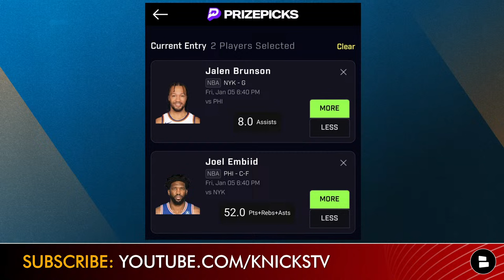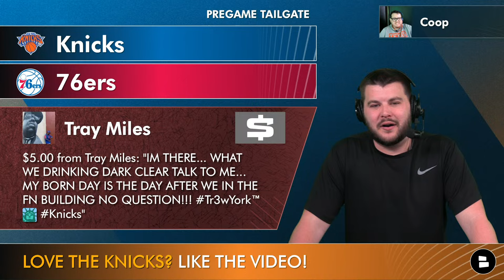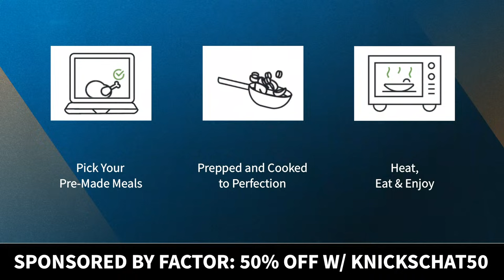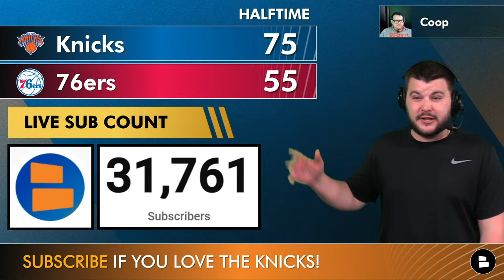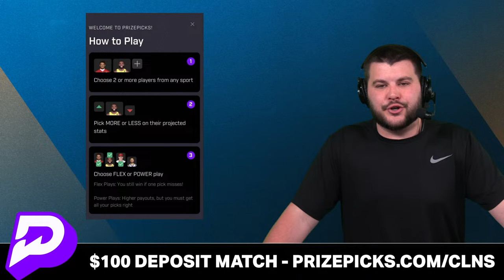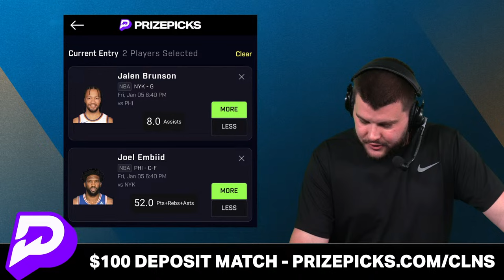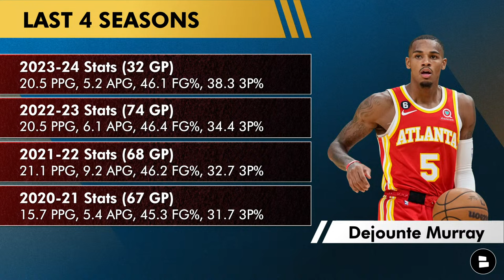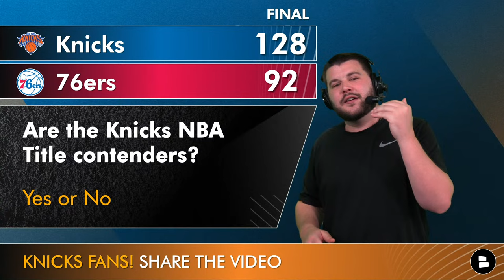Knicks vs. 76ers Live Streaming Scoreboard, Play-By-Play, Highlights, Stats & Analysis | NBA on ESPN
NBA on ESPN: Knicks vs. 76ers live stream is on tap for today’s Knicks Now by Chat Sports show. The New York Knicks and Philadelphia 76ers will be squaring off for the first time on ESPN. Joel Embiid has looked like the MVP of the league and could have a big night against Isaiah Hartenstein. Jalen Brunson, Julius Randle and the Knicks are 2-0 following the OG Anunoby trade, can they keep it going? If you are looking for the MSG live stream to watch the Knicks but don't have the channel? You’re in the right spot! New York Knicks Now by Chat Sports host Marshall Green has live play-by-play as well as NBA highlights for the Knicks game tonight!

Knicks fans, don't miss out on the latest news, rumors, and updates about your favorite team.

Show some love and hit that thumbs up icon RIGHT NOW!

Follow Marshall Green on Twitter for more Knicks news and rumors!

Stay up-to-date with the NY Knicks - only at Chat Sports! We've got dozens of articles every day from top sources like The Ringer, Bleacher Report, and ESPN, SNY, The Athletic, Fox Sports

REAL ONES sound off in the comment section down below:
- Who ya got? Type ‘K’ for Knicks or ‘S’ for Sixers

New York Knicks 2023 Coaching Staff:
Head Coach: Tom Thibodeau
Associate Head Coach: Johnnie Bryant
Assistant Coaches: Darren Erman, Andy Greer & Larry Greer
Strength & Conditioning Coach: Richard Williams
Two-Way Liaison: Aaron Brooks
Assistant to Head Coach: Daisuke Yoshimoto
Assistant to General Manager: Frederick Cofield
Advanced Scouts: Larry Greer & Matt Harding
Basketball Scouts: Reggie Johnson, Makhtar Ndiaye, TJ Zanin
Amateur Scout: Vince Baldwin, Gene Cross, John Halas, Tim Hardaway, Alex Kline, Mike Smith
Assistant Video Coordinators: Ike Azotam, Gabriel Snider
Equipment Manager: Mike Martinez

Have friends looking for Knicks news and rumors videos? Share this link with them!